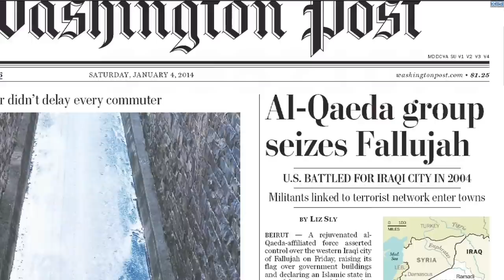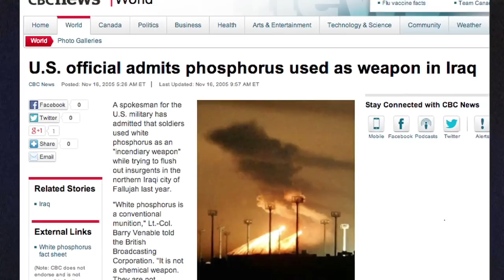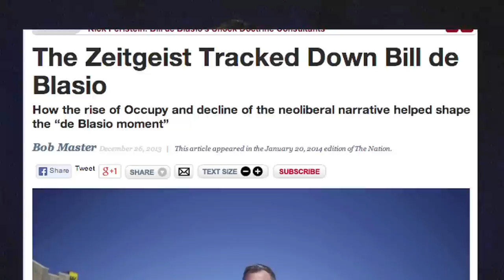FAIR TV January 10, 2014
Media misremember Fallujah, Crossfire's Climate "Balance" and ABC Covers the "Resurgent Left"